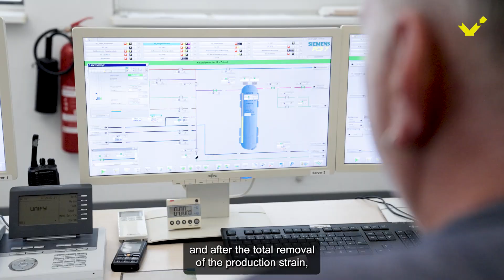MADE SIMPLE | How do you scale from Lab bench to Industrial enzyme products?